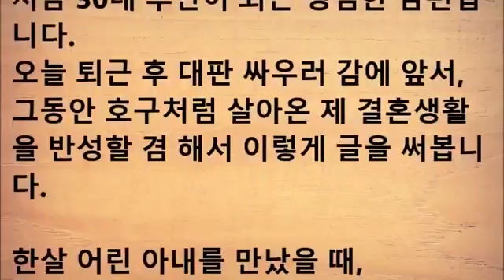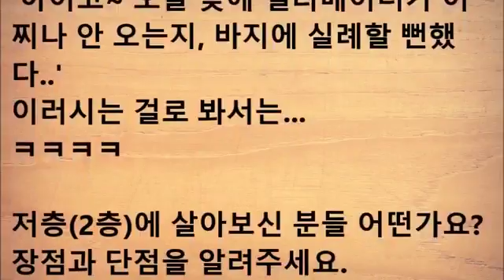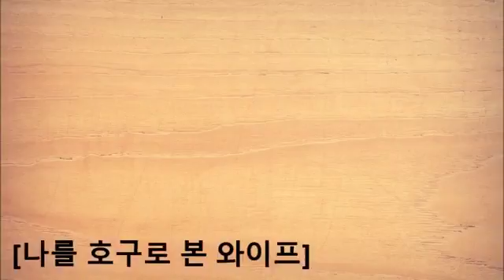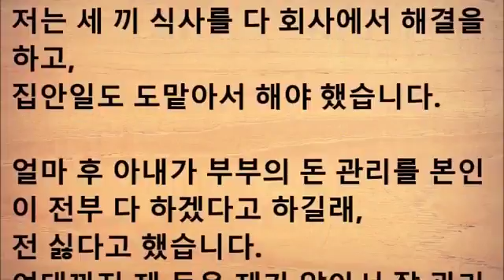나를 호구로 본 와이프